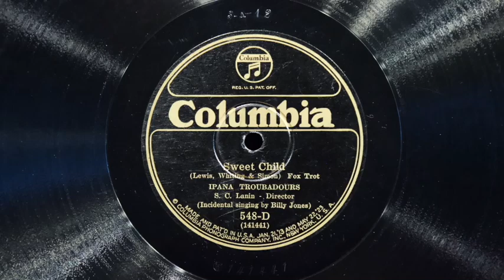Sweet Child • Ipana Troubadours (EMG Mark Xb Oversize Gramophone)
The Ipana Troubadours (under the direction of Sam Lanin, and with Billy Jones singing the vocal refrain) play "Sweet Child" on Columbia record 548-D, played on an EMG Mark Xb Oversize gramophone with a Meltrope III soundbox and a Burmese Colour Needle. Recorded December 29, 1925 in New York City.